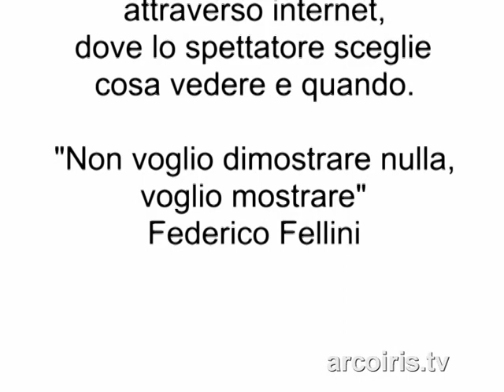Mare Nostrum, intervista a Stefano Mencherini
Stefano Mencherini, giornalista e regista Rai, è autore del documentario "Mare Nostrum", uno dei pochissimi - e certo tra i più analitici - documenti filmati sui centri di accoglienza temporanea. In pochissimi, però, hanno avuto la possibilità di vedere il filmato, che è stato rifiutato da quasi tutte le emittenti italiane.
Innumerevoli anche gli episodi di vera e propria censura di cui il documentario e il suo autore sono stati oggetto allo scopo di impedire proiezioni pubbliche.
In quest'intervsita Stefano Mencherini racconta del filmato e di una scomoda realtà italiana.